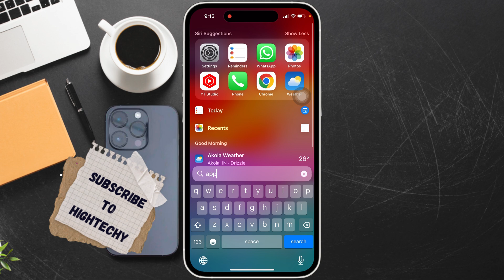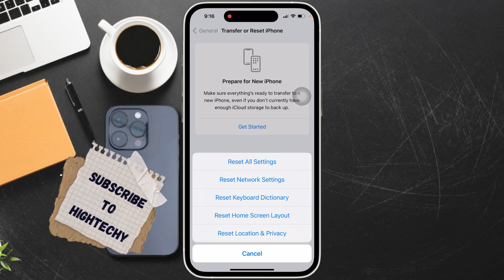App closing automatically after opening in iPhone Fix | 2024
Is your iPhone app closing unexpectedly? 😤 This video is your solution! Learn how to fix the annoying issue of apps closing automatically on your iPhone. From simple fixes like updating apps and freeing up storage to more advanced troubleshooting, we've got you covered. Say goodbye to app crashes and enjoy a smooth iPhone experience again! 📱